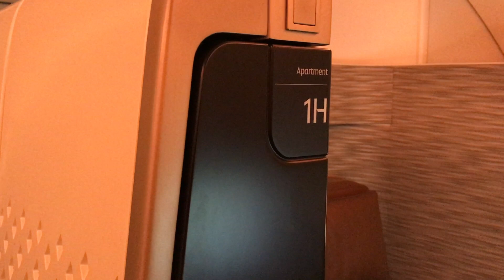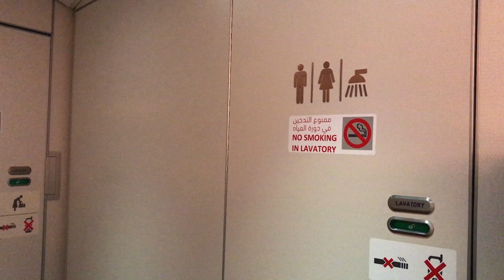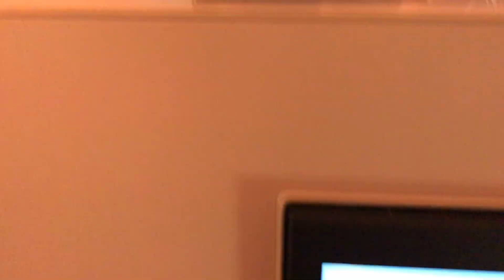Welches Etihad A380 First Apartment? Eine Video Tour!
Das Etihad A380 First Apartment ist derzeit die beste First Kabine in einem Flugzeug. Die Wahl des richtige First Apartments ist bei der Buchung aber dann gar nicht so einfach. Die einzelnen Apartments sind schon ein wenig unterschiedlich. Eine Video Tour durch die ganze First Section im Etihad A380 kann da vielleicht helfen.